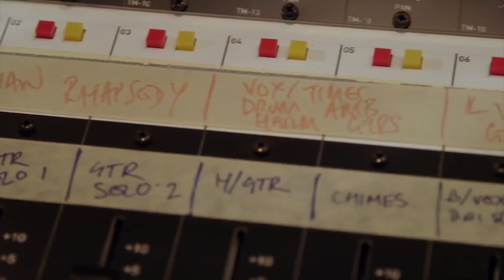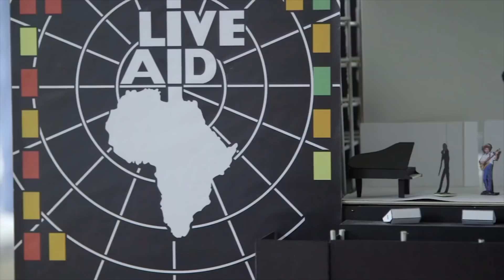BOHEMIAN RHAPSODY | Dietro le Quinte | Scopri come è stato girato il Film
BOHEMIAN RHAPSODY | Dietro le Quinte | Scopri come è stato girato il Film su Freddie Mercury e i Queen con Rami Malek

VISITA IL NOSTRO SHOP per Amanti di Film e Serie TV!